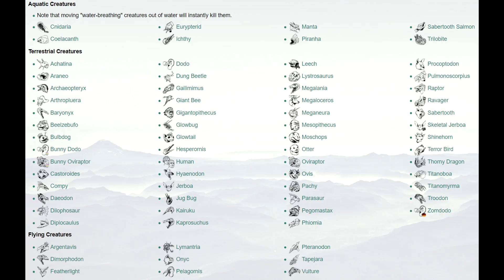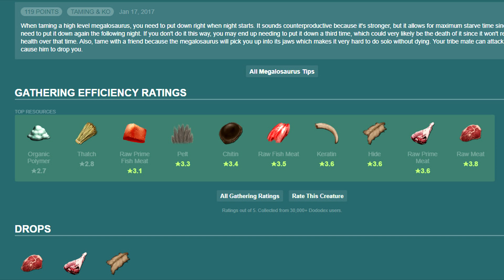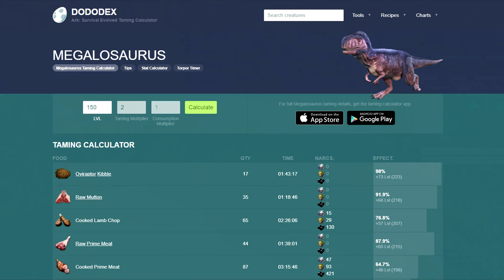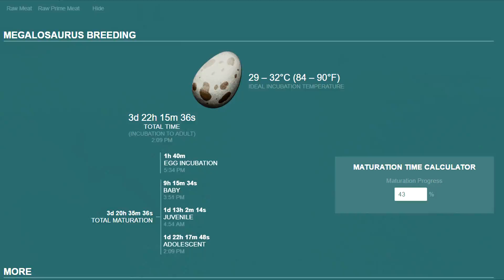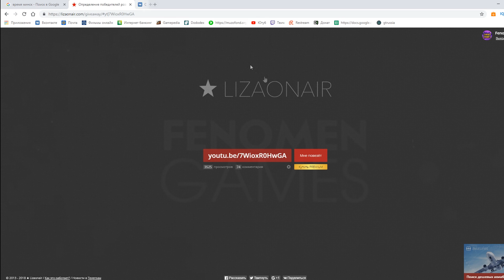Мегалозавр (Megalosaurus) в АРК. Лучший обзор: приручение, разведение и способности в ark.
Из данного видео вы узнаете всю информацию о мегалозаврах в игре ARK: Survival Evolved. Я покажу как приручать мегалозавра, расскажу какой кибл нужен для их приручения, также разберем все его способности, разберемся что с него можно добыть и какие ресурсы хорошо добывает мегалозавр, покажу как их разводить и многое другое.
РЕКЛАМА:
Пишите в комментариях, на какую тему Вы бы хотели увидеть видео на моем канале.
Если тема будет актуальна — я сделаю видео по Вашему заказу!
Музыкальные композиции используемые в видео принадлежат и использованы по лицензии для компании Scalelab.